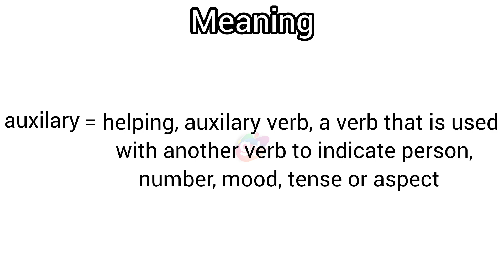auxilary meaning in English & Telugu || Googul Dictionary